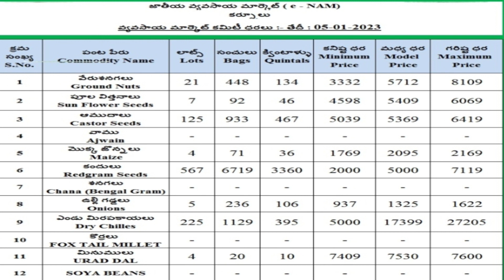5-1-2023 Kurnool market onion price